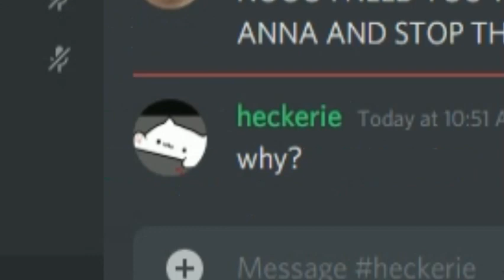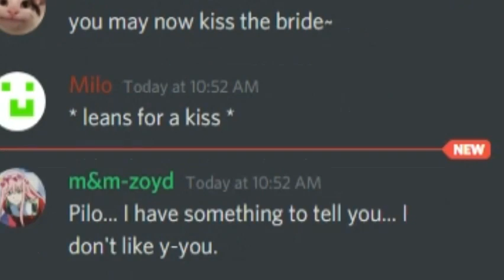when your crush gets married.....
(i'm a girl and I don't have a crush on m&m-anna.)

Milo's Channel (he helped me do all of this)

My Discord ID: Tw1c3_#4431 ( I don't go on Much)

STREAM ALCOHOL FREE PLS